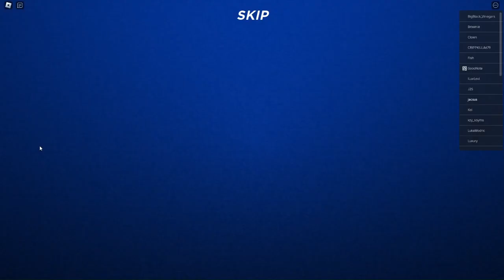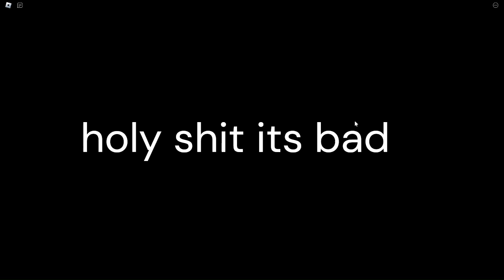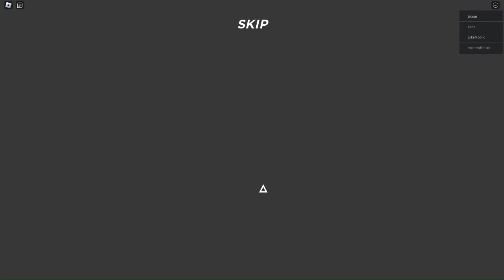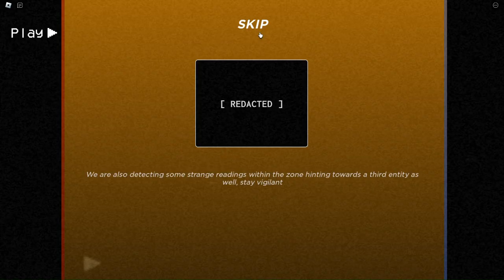worst job ever